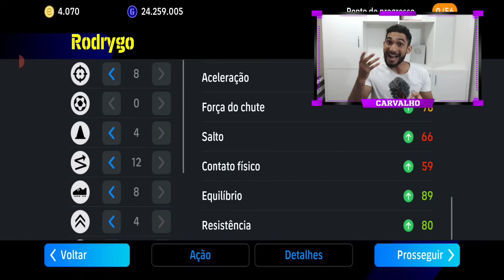Vinicius Júnior & Rodrygo! A melhor dupla Brasileira no eFootball 24 Mobile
GamePlay online jogando com Vinicius Júnior e Rodrygo, dois jogadores do Real Madrid com velocidade e aceleração absurda no eFootball 24 Mobile
Vinicius Júnior e Rodrygo no eFootball 24 Mobile
O melhor ataque do brasileiro no eFootball 24 Mobile